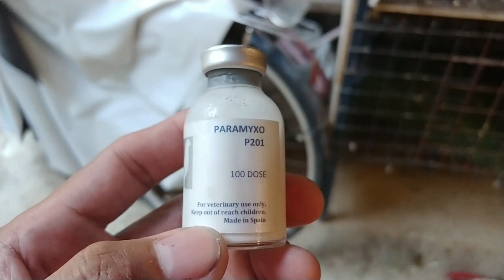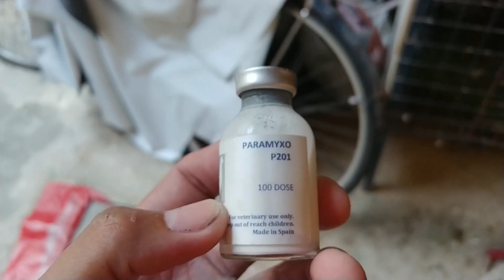NAGBAKUNA NA KO NG PARAMYXO VACCINE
PASENSYA NA SA KUKO KO KATATAPOS LANG MAGPINTURA EH, HEHE
IN-ACTIVE VACCINE GINAMIT KO, KASI MAS MURA SYA SA ACTIVE VACCINE